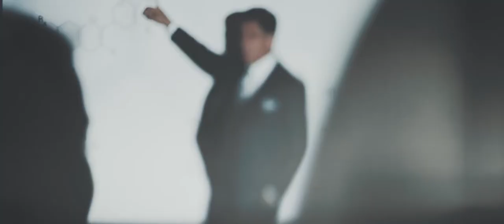Dr Perricone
Dr Perricone is a scientific rebel. In the superficial world of beauty he carries the banner of science. To understand the controversial and convention-defying nature of the brand Perricone MD, one has to tell the story of the passion and defiance of its founder and namesake, Dr. Nicholas Perricone.